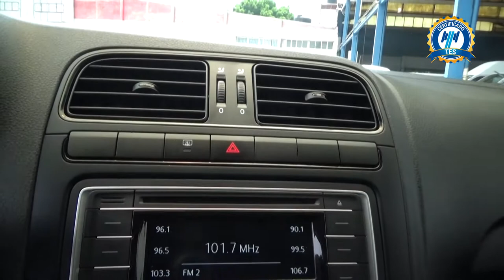Volkswagen / Polo / 2020 - 1028